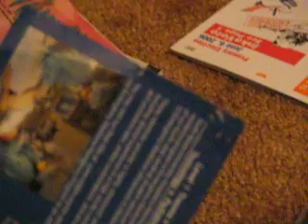Watson's first Cachunk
Watson ca-chunk's (the noise when he staples with his teeth) his first paper!!!